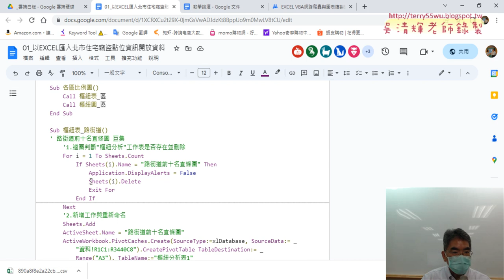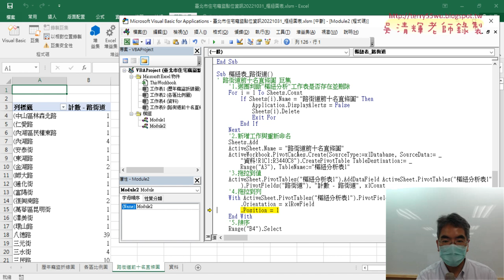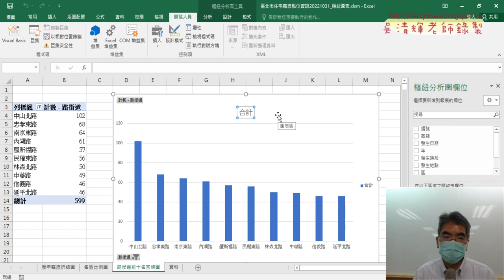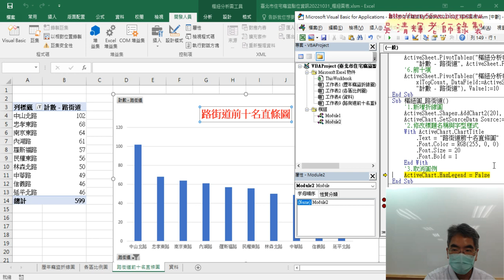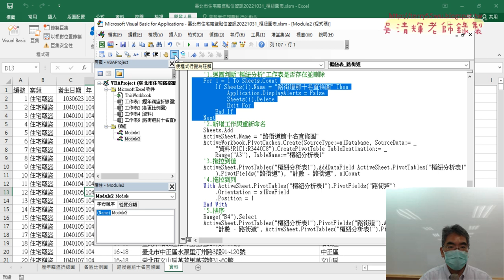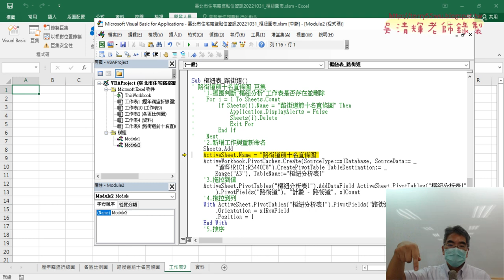03 路街道直條圖樞紐表與樞紐圖程式說明